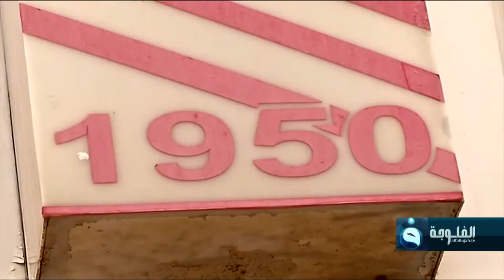صالون حلاقة في بيروت يبني قاعدة زبائن منذ عقود